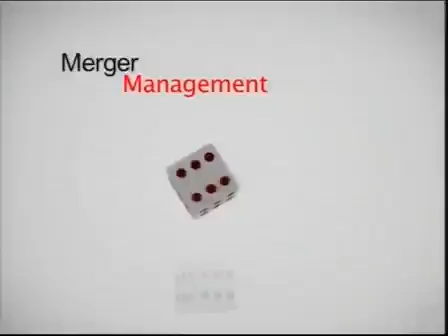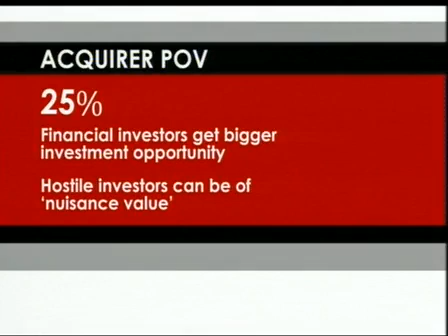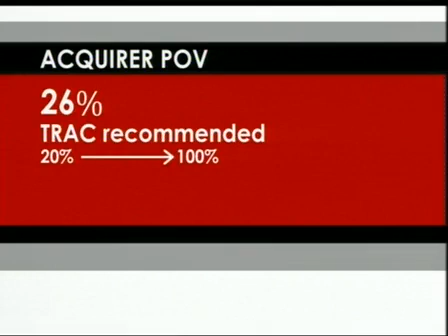Rules Of The M&A Game 2011: Acquirer POV (1)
On the first 2 episodes of this special series we asked if India's new Takeover Code is pro-promoter? Starting this week Rules Of The M&A Game 2011 examines the new Takeover Code from the acquirer's point of view. Somasekhar Sundaresan, Raj Balakrishnan, Amrish Shah and Cyril Shroff debate if the new Takeover Code is anti-acquirer?